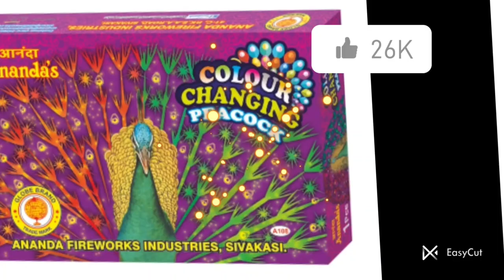Colour Changing Peacock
Diamond 💎 Crackers
Sivakasi